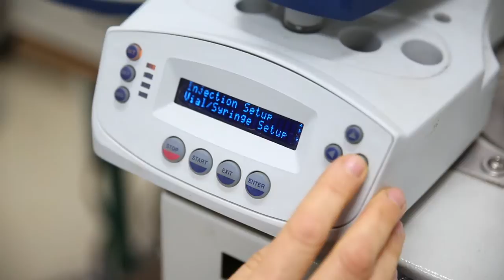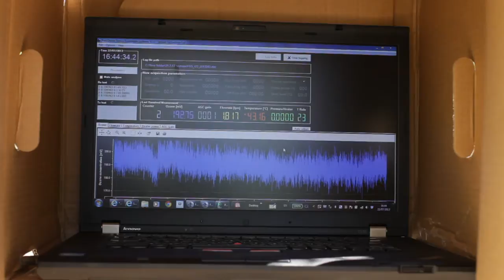Climate Change: the role of desert forests